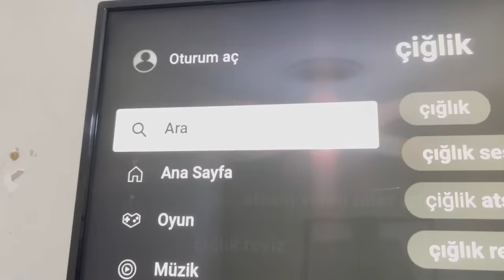ÇIĞLIK REİS EVİMİZE GELDİ !! GERÇEK HAYATTA ÇIĞLIK REİS #1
Fenomen Ailesi kanalı olarak ÇIĞLIK REİS EVİMİZE GELDİ !! GERÇEK HAYATTA ÇIĞLIK REİS videosu yaptık. Çığlık reis filmi videosu yaptık.